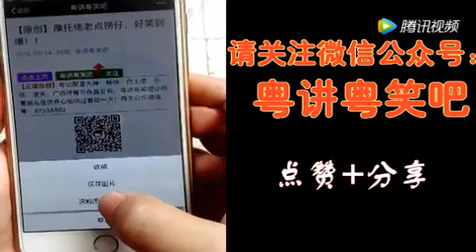拜太公的朋友 值得看看🙏🙏